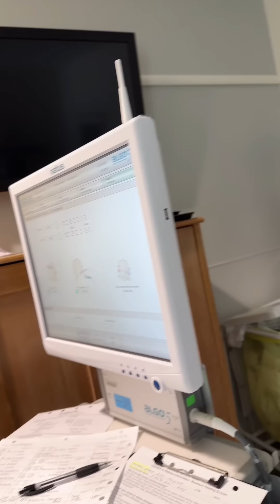សម្រាលកូននៅអាមេរិកនៅពេទ្យបានមួយថ្ងៃយើងអាចទៅផ្ទះវិញបានហើយ / Noah បានទៅផ្ទះហើយ 👶🏻🩵🐉🇰🇭🇺🇸